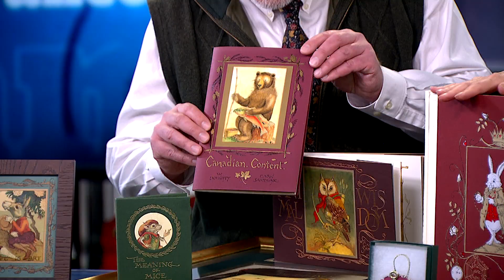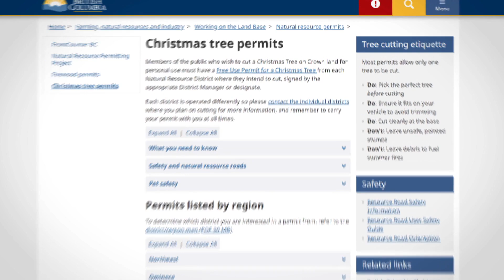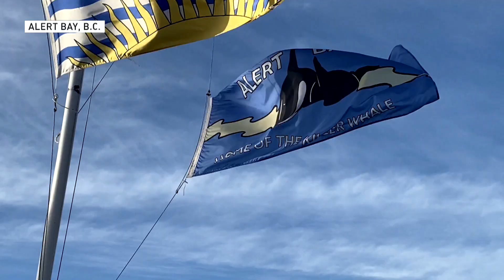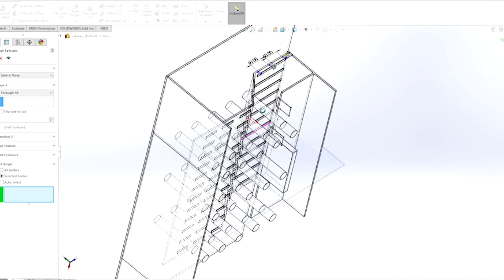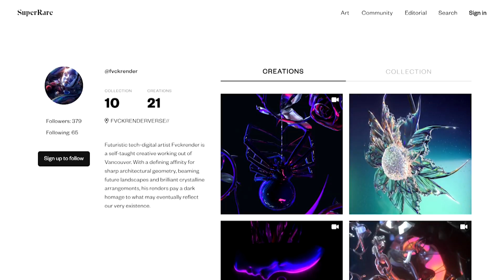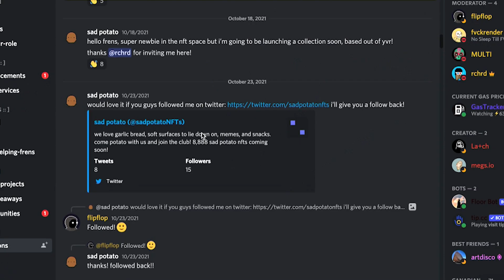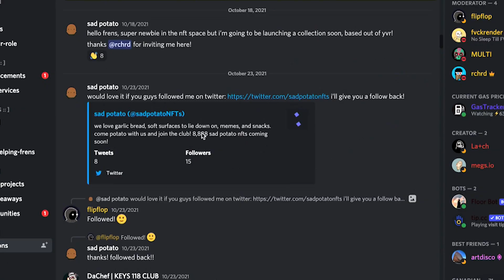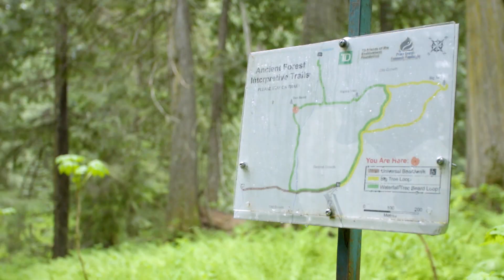Drawings and stories of Charles van Sandwyk, and Four Seasons' secret stollen recipe | Our Vancouver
A new gastown shop features the drawings and original stories of Charles van Sandwyk, and Baker Mark Burton has the secret stollen recipe from the Four Seasons.